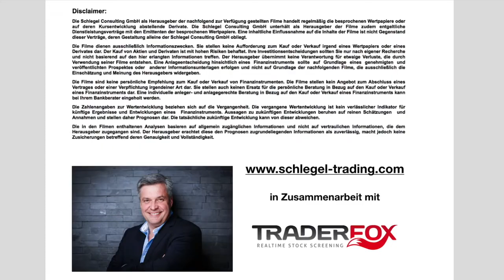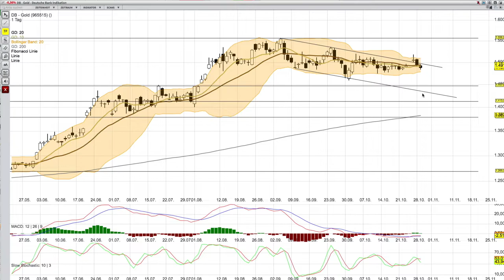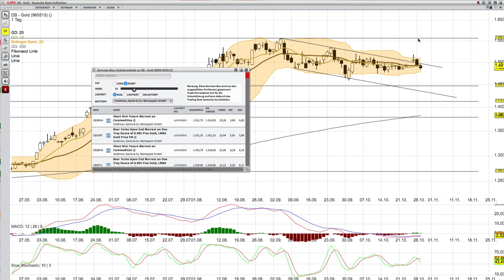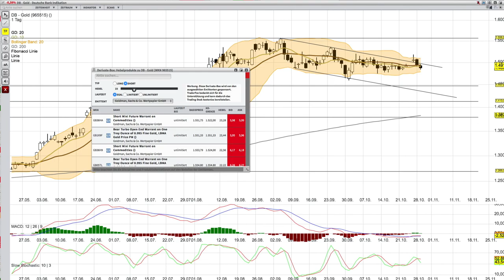GOLD per 29 10